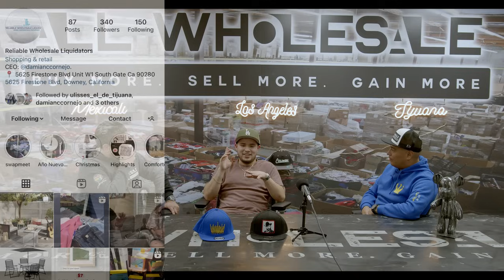Entrevista con "RELIABLE WHOLESALE LIQUIDATORS"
All Wholesale's
"El Mañanero Podcast"
Episodio #30

Hicimos un podcast con "Reliable Wholesale Liquidators" donde hablamos sobre la importancia de tener una variedad de canales de venta, la relevancia de una sólida presencia en ventas en línea y cómo vender en un swap meet.

Dirección:
6360 Garfield Ave

Horario de Negocio:
Martes, Sábado, Domingo
7:00 AM - 3:00 PM

Offer Up: @RELIABLE LIQUIDATORS

All Wholesale's Información a abajo -

Ubicación:
1728 S Greenwood Ave,